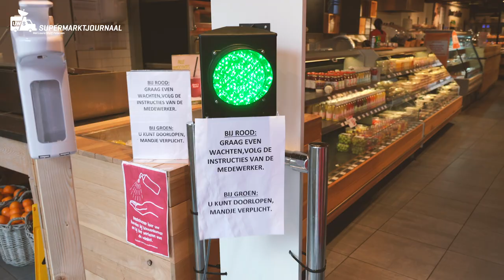Waarom Boons Markt Utrecht het nu moeilijk heeft | Supermarktjournaal #007